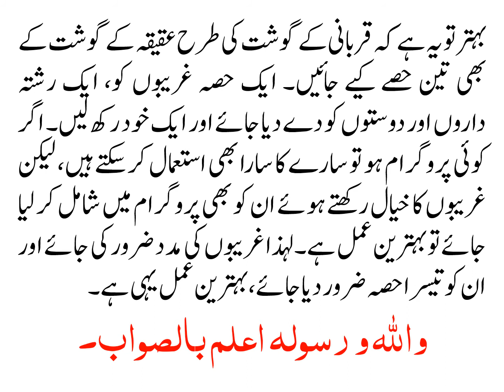AQEEQA KAY GOSHAT KAY KITNAY HISSAY HOTAY HAIN?